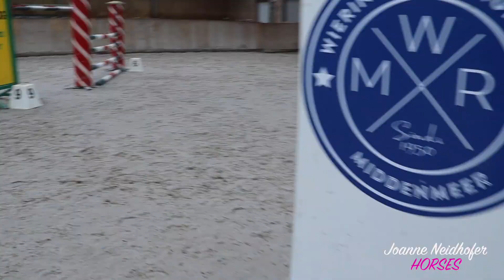BEN IK GEVALLEN OP WEDSTRIJD?😱😱